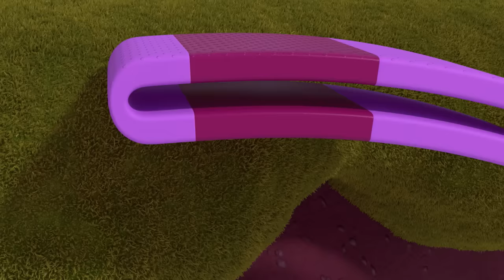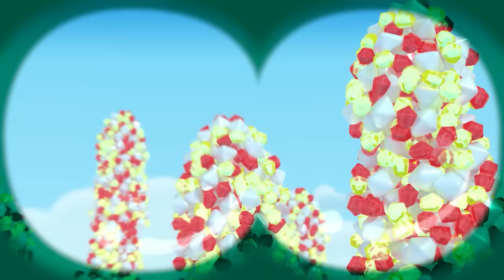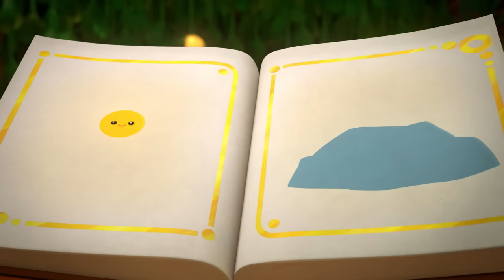Bartleby the Cat’s BEST Episodes 🌈 6 Full Episodes 🌈 True and the Rainbow Kingdom 🌈